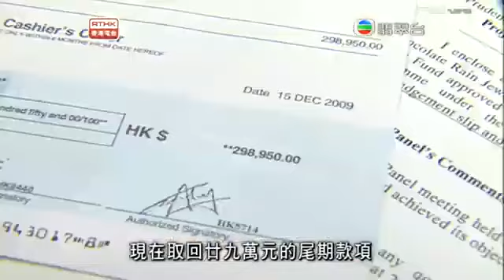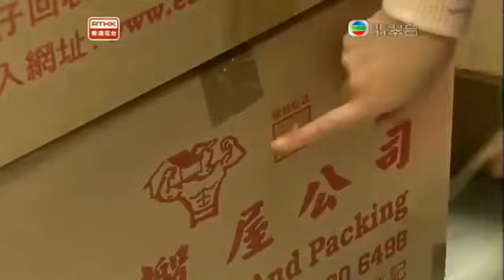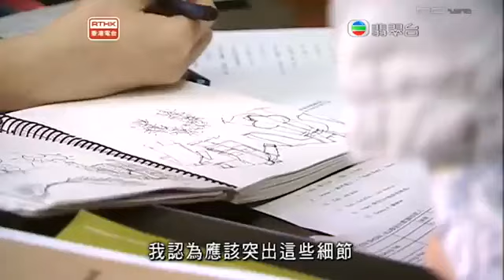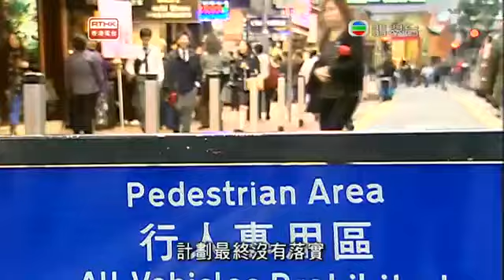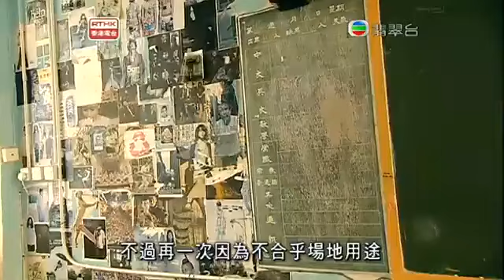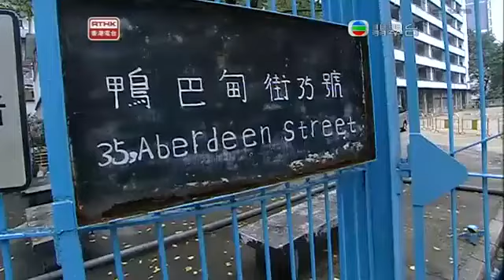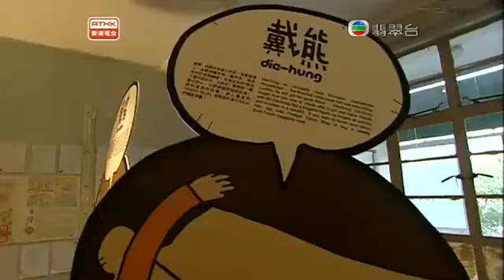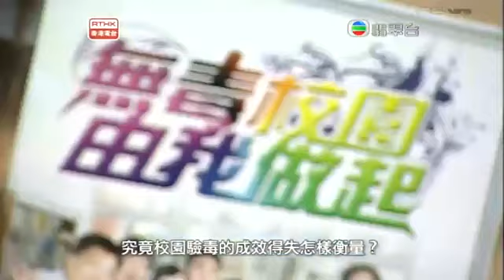鏗鏘集2010：創意無價